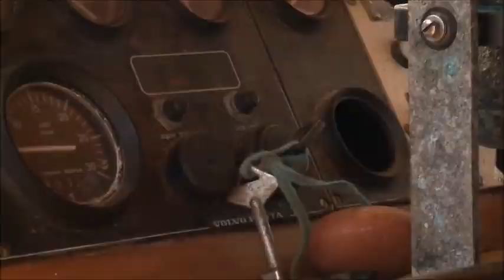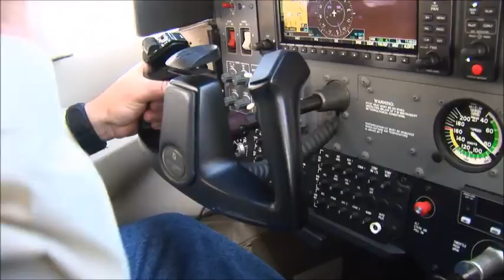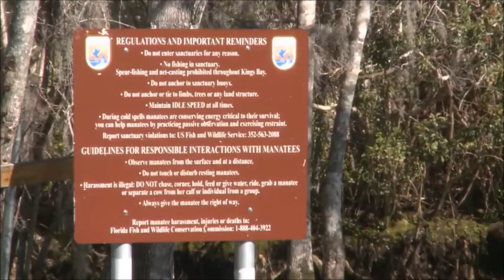The Fascinating Underwater World (Jacques Cousteau)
The Fascinating Underwater World and the Legacy of Jacques Cousteau

A composition of wildlife footage, archive material and elaborate re-enactments results in a brilliant reconstruction of the life of famed marine biologist and environmental pioneer Jacques Cousteau.

On the trail of the most famous oceanographer of the 20th Century, the team spent two years filming original locations on three different continents, in four different oceans. The film charts how Cousteau’s outlook on the environment changed throughout his many decades at sea around the globe. On his personal journey to enlightenment, he changed from a man who killed sharks in hate and thoughtlessly blew up coral reefs, to a radical environmentalist.

Born over 100 years ago, Cousteau's personality was shaped by his years at sea around the globe. The fact that there are more manatees than ever in Florida is directly due to Cousteau's film "Forgotten Mermaids", which raised awareness and triggered widespread research and conservation efforts for the endangered manatee. "Noah's heir", as the French press called him, publicized his expeditions in films and books. He won an Oscar as best documentary for "World without Sun". He made his first film, "The Silent World" with Louis Malle, which won a Palme d'Or at the Cannes Film Festival.